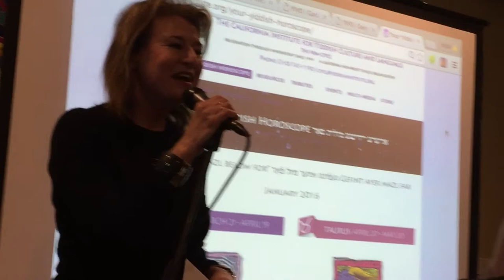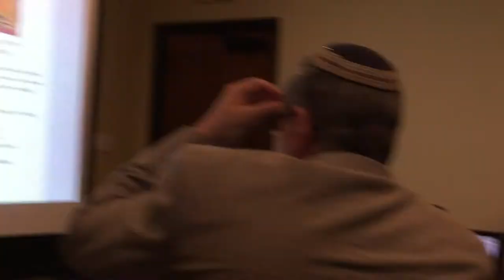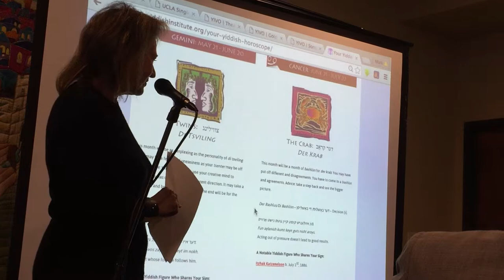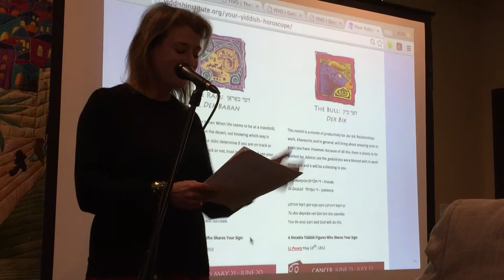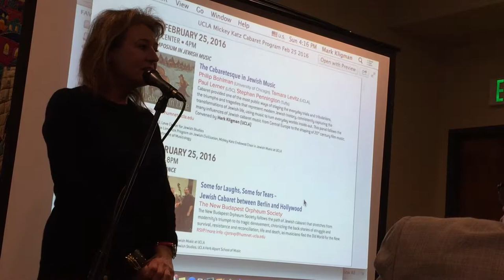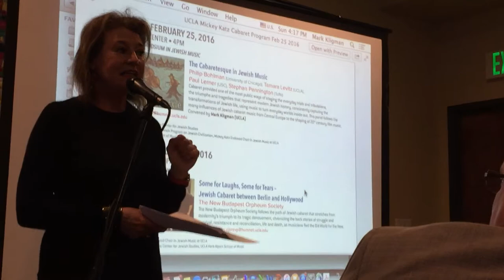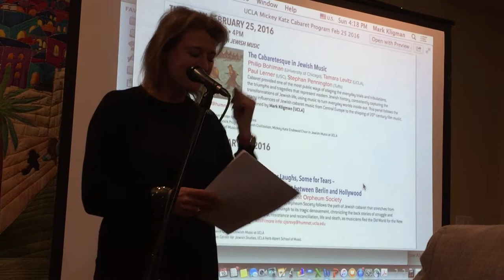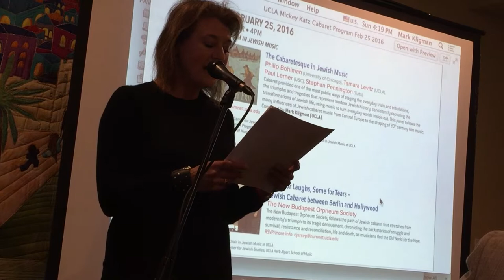CIYCL YIDDISH CULTURAL PROGRAMMING 1